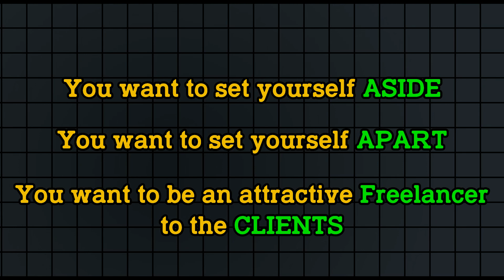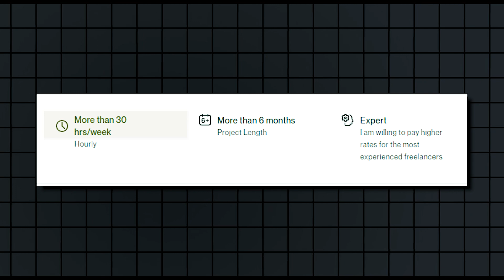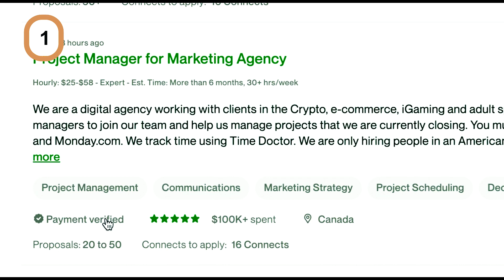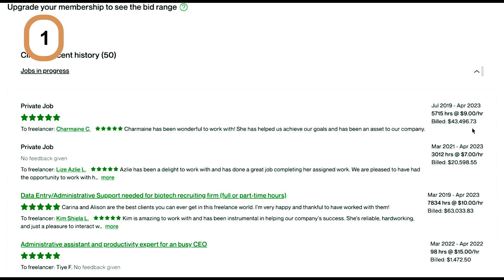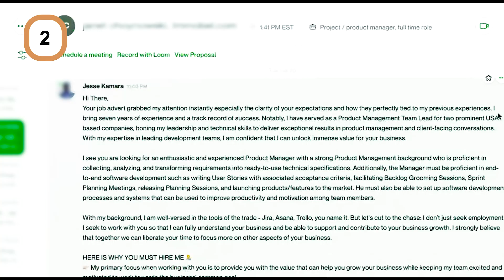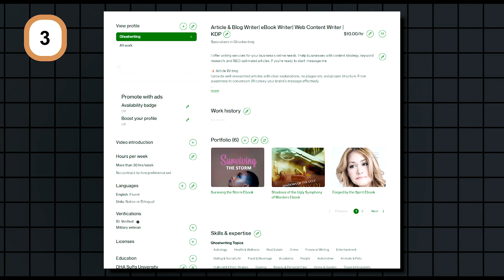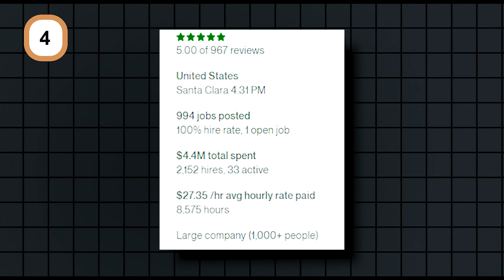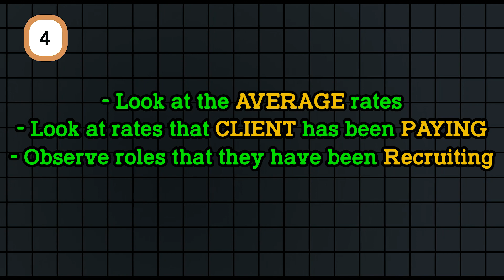Make $4,637 Per Month With This Is Side Hustle.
Anyone can Work from home and make money online with Freelancing on Upwork. In this Video I will share all the secrets you need to know to win those high paying jobs on Upwork. Attention all freelancers! Are you working hard but not making the income you deserve on Upwork? In this video, we'll discuss how ignorance is hurting your career on the platform and share tips on how to work smarter, not harder, to increase your earnings. Don't let your hard work go unrewarded – tune in and take your Upwork career to the next level!